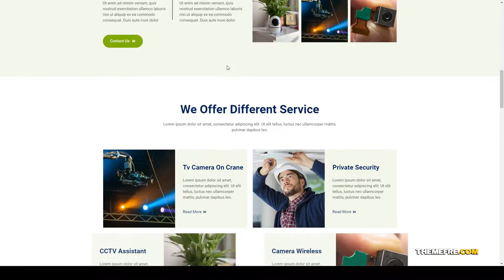Truder - CCTV Security Service Elementor Template Kit security elementor Website Builder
Tags agency, camera, cctv, Electronic products, elementor, Elementor Template, security, Security Camera, service agency, wordpress template